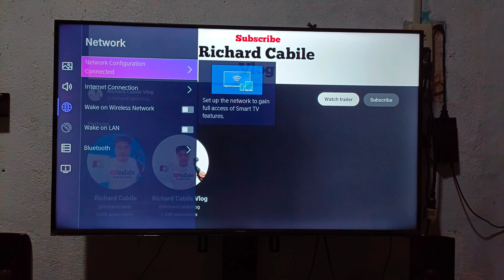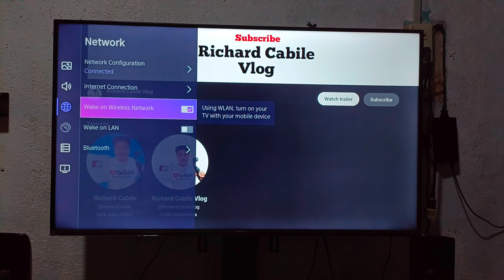How to enable or disable wake on wireless network on Devant Smart TV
In this tutorial i will teach you on how to enable or disable wake on wireless network on Devant Smart TV